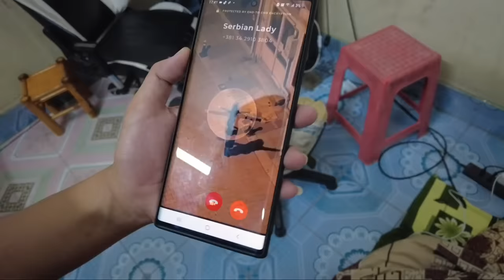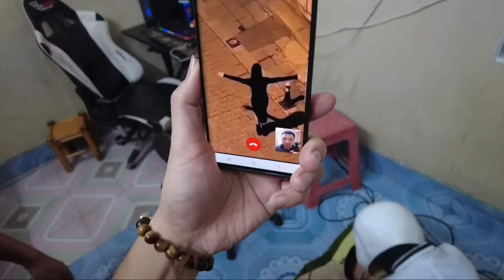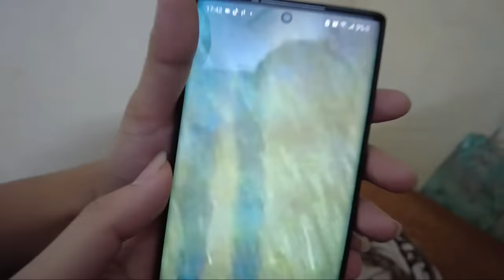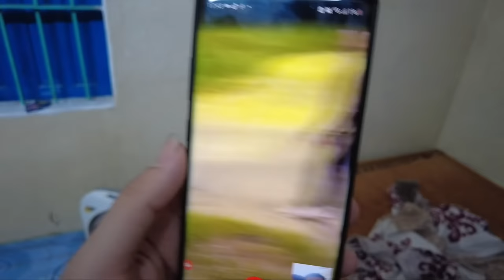Hùng Panda Bất Ngờ Serbian Lady Dancing Gọi Điện Lúc 12 Giờ Đêm Dọa Sans 404 Luffy